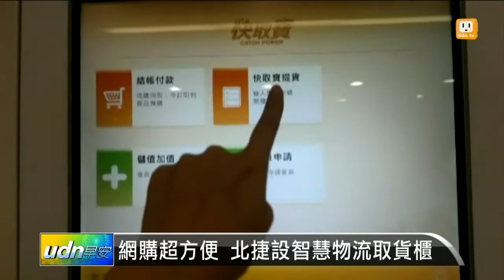【2016.03.21】網購超方便 北捷設智慧物流取貨櫃 -udn tv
自助商店「快取寶」去年進駐台北捷運站，北捷看準網購商機，將開放現有108個車站，招商設「智慧物流取貨櫃」。完整內容 , FB , Twitter , G+